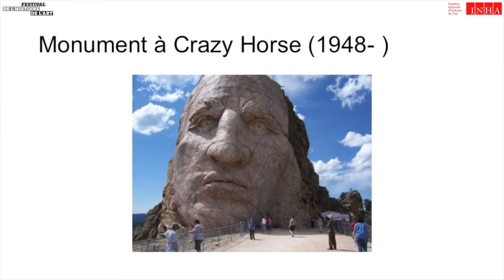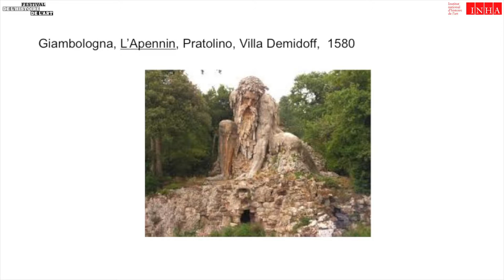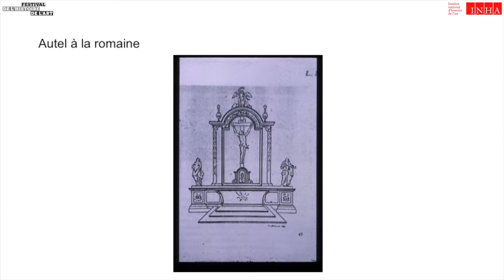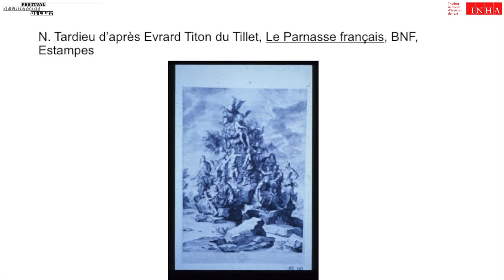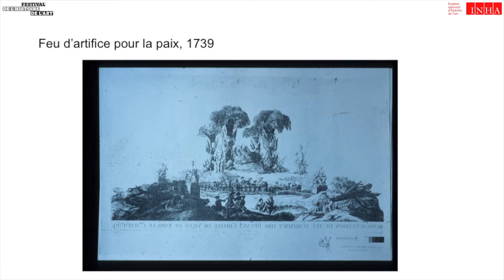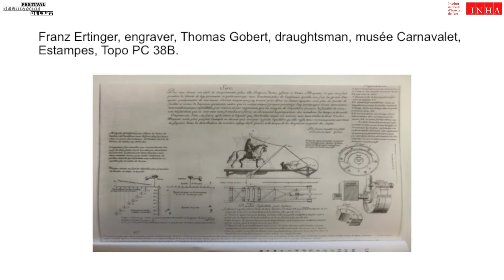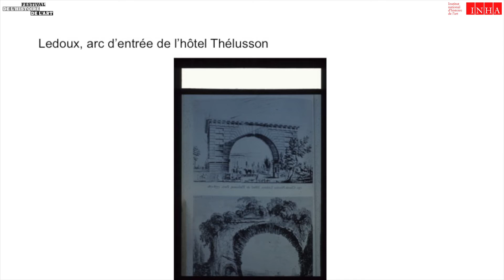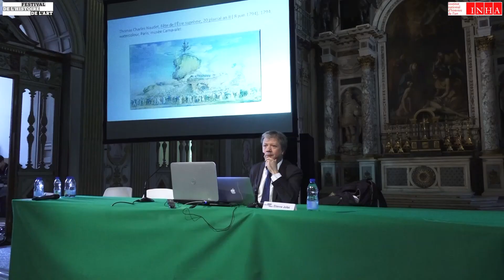Conférence : Dinocrate à l’âge moderne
Le mythe de Dinocrate, rendu particulièrement célèbre par son évocation dans le De Architectura de Vitruve, est repris en France tout au long de l’époque moderne comme modèle privilégié pour la représentation du souverain.

Intervenant : Etienne Jollet (Professeur d'histoire de l'art moderne, université Paris I Panthéon-Sorbonne)